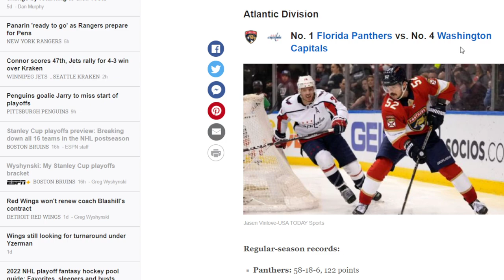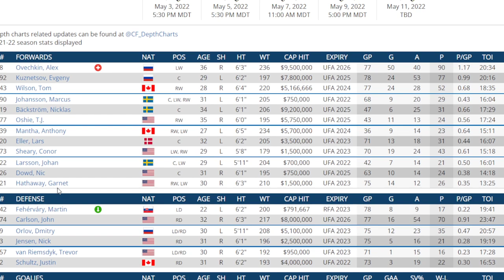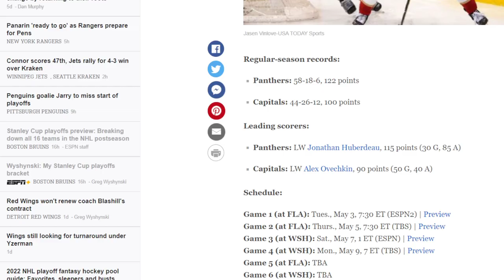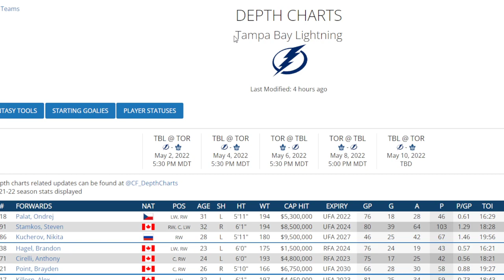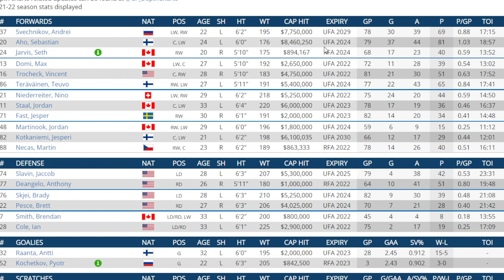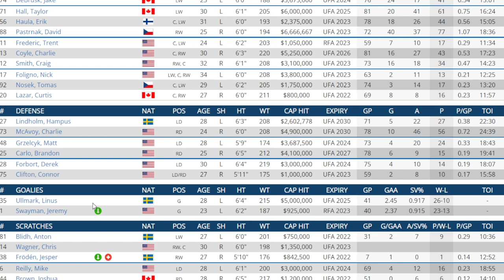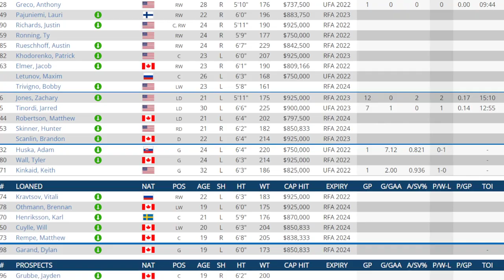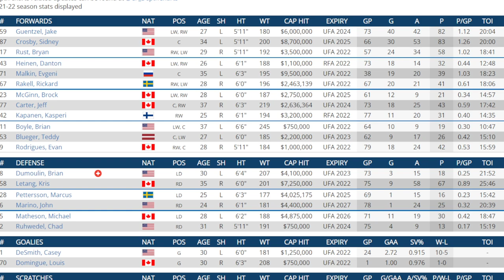NHL Eastern Conference First Round Predictions Frolic !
I go over all the Eastern Conference match ups and tell you who is going to win so you dont have to waste your time watching